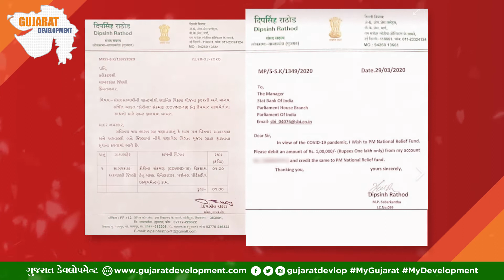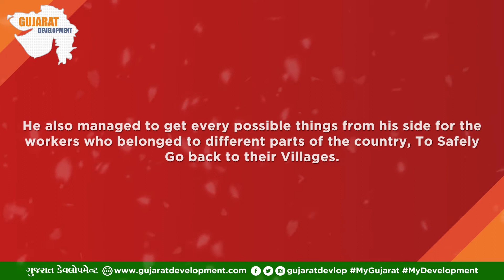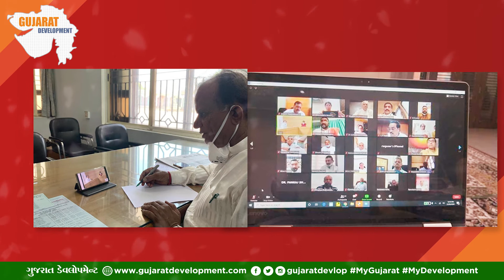Covid19 Report Card Shri Dip Sinh Rathod MP Sabarkantha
Gujarat Development Brings Exclusive Corona Report Card Of Gujarat's MP During Covid 19 Time For Their Respective Area.In This Exclusive Video Series By Gujarat Development To Aware People About The Work Of Member Of Parliament During This Tough Situation Of Covid19 A Pandemic Disease.

Today We Bring Exclusive Corona Report Card Of Gujarat's Sabarkantha MP Shri Dip Sinh Rathod Who Work selflessly for the people of Sabarkantha In This Tough Time Of COVID19.